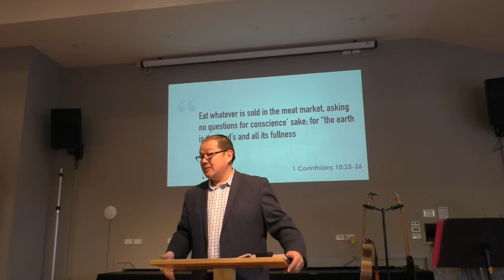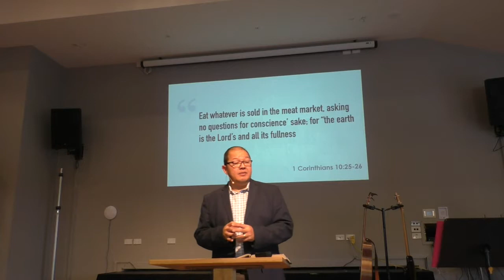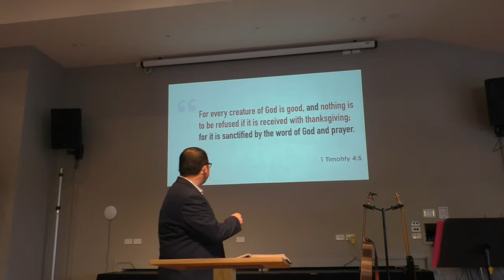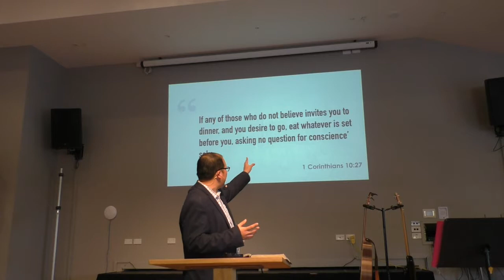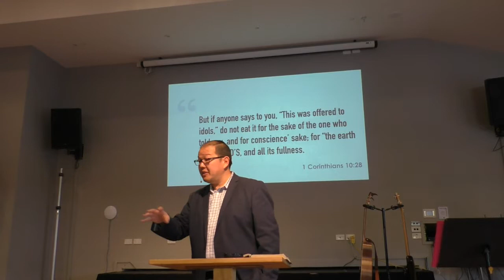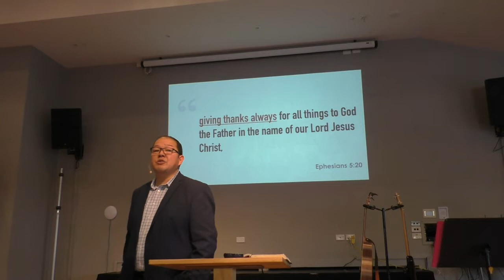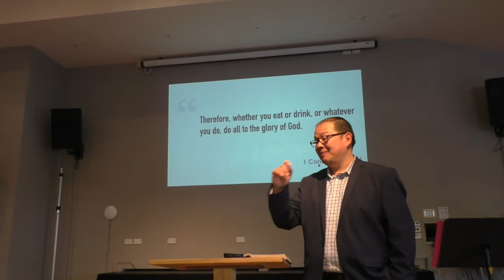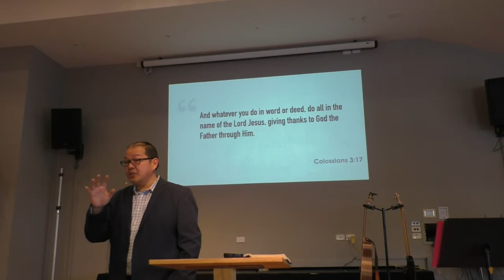IBCC Sermons - 7 Oct - part 02 of 03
Sermon date: